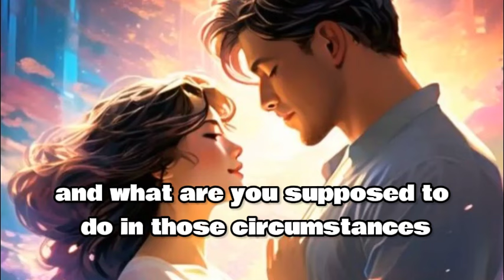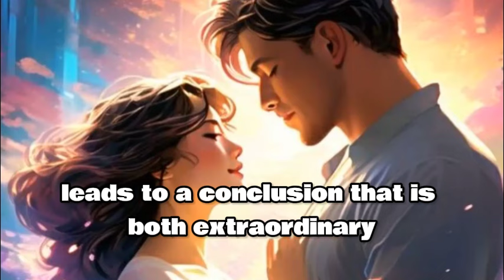Why do twin flames meet too late in life ?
Why do twin flames meet too late in life and what are you supposed to do in those circumstances?
When twin flames, come together later in life, the experience can be both challenging and profoundly transformative. This typically occurs because both individuals must reach a certain level of emotional maturity and life experience, often between the ages of 35 and 40. When this meeting happens around age 38, it often signals the beginning of a profound spiritual journey—one that not only facilitates personal evolution but also holds the potential to break generational patterns or curses inherited from your ancestors.